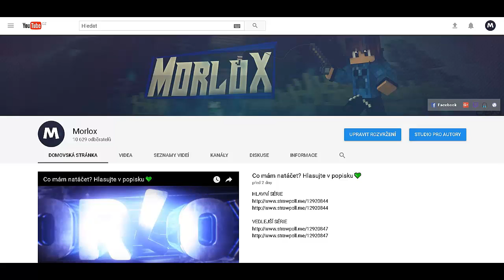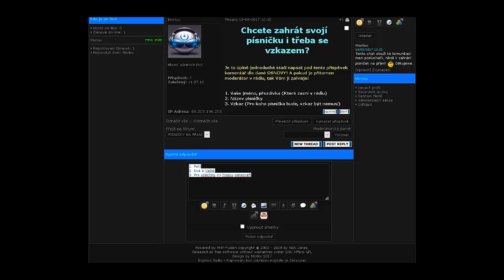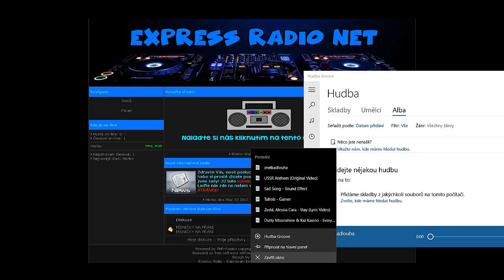🎧 BUDU MÍT VLASTNÍ RÁDIO? 🎧